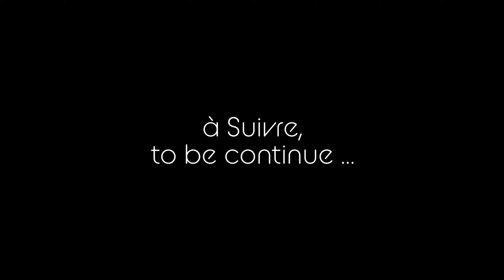Compiègne Geek Convention 2022, partie 2 ... Dumbludee voiture Mythique BlockBuster ...